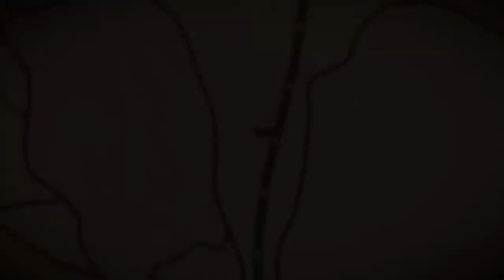Red Dead Redemption 2 Red banded Gila Monster locations